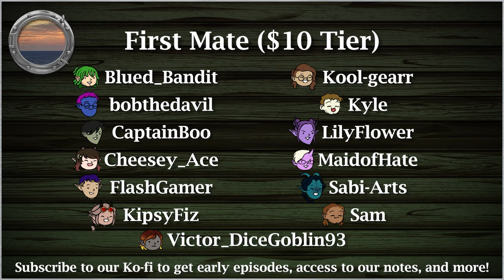Wok's Special Brew | D&D Campaign: Starlost Seas | Episode 74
Welcome to the world of Starloss, a beautiful land, full of magic. The Finest finally reunite with Lorelei's crew. In a brief glimpse of peace, everyone takes the time to catch up and relax.

Starlost Seas is a custom homebrew D&D campaign, with tons of elements from 5e, Critical Role, and even some of our own changes!

New episode Mondays at 5PM EST except for the first Monday of the month!

📱 Starlost Seas Socials!

🔊 Prefer Audio? You can find Starlost Seas on all of these platforms!
Amazon Music